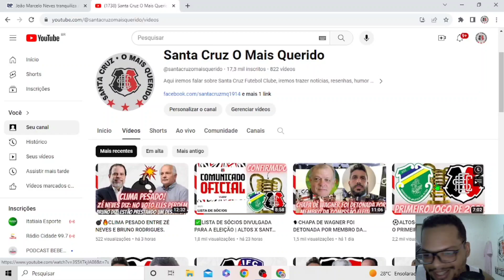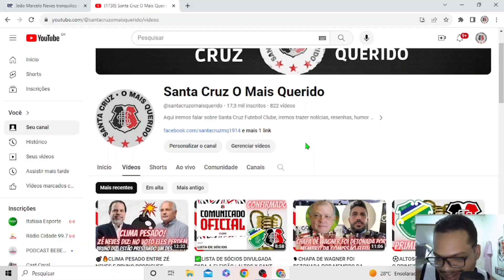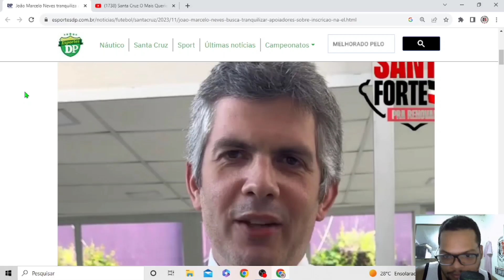🚨FILHO DE ZÉ NEVES DISSE QUE VAI IMPUGNAR CHAPA DE BRUNO RODRIGUES.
No Vídeo de hoje falamos sobre o filho de zé neves que disse que vai impugnar a chapa de Bruno Rodrigues.